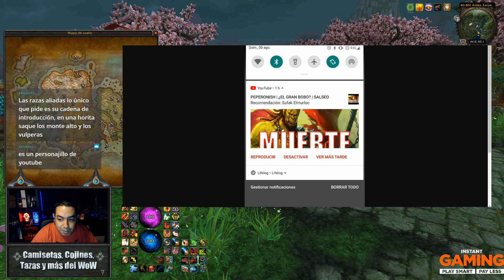🔴 PRE EXPANSIÓN, DÍA 3: WB, BANDAS Y MÁS!